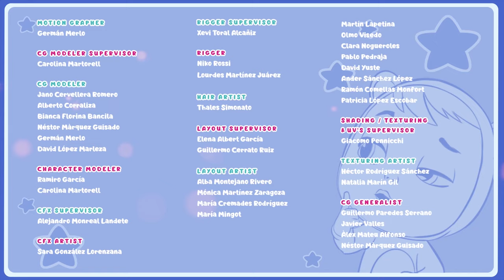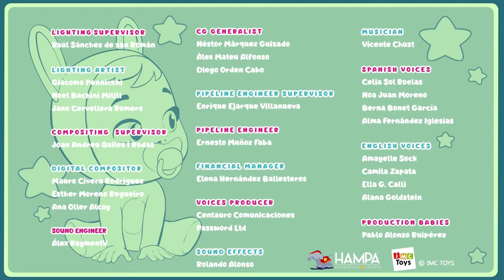De Halloween-pompoen 🎃 | Cry Babies Magic Tears 💧💕 Volledige Aflevering 💕 Cartoons